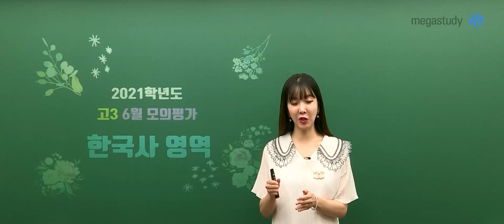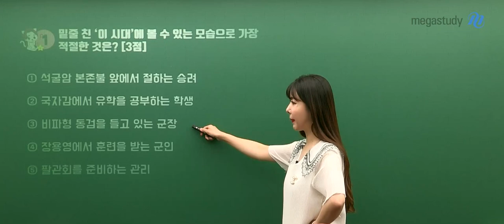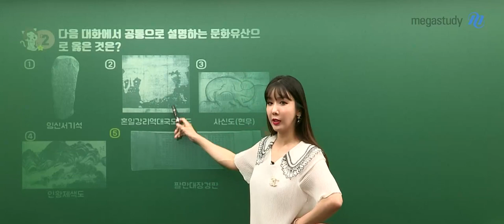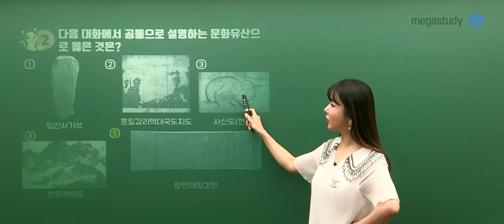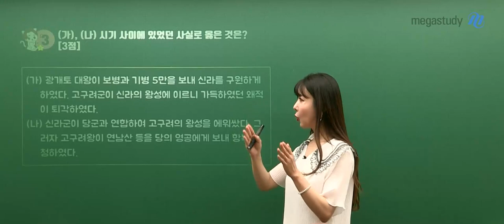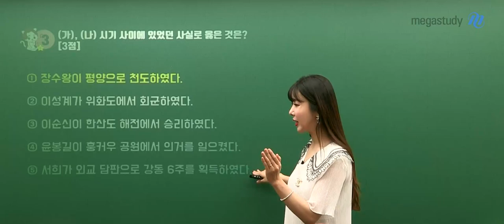[메가스터디] 역사 고아름 쌤 - 고3 6월 모평 한국사 해설강의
고아름 선생님의 한국사 해설강의를 확인하세요~!